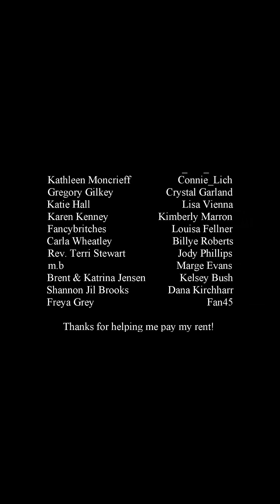“The Twilight Zone” (Restaurant Story)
Happy spooky season! Here's a spooooky video by popular demand

NEW PODCAST ALERT! Check out Ramsay's Recaps, a podcast dedicated to the Gordon Ramsay Cinematic Universe! Available wherever you listen to podcasts, but also

Merch, YouTube shoutouts, bonus sketches, and my own personal podcast OFF THE CLOCK W/ RESTAURANT STORY GIRL!